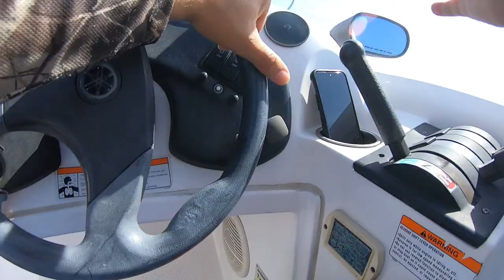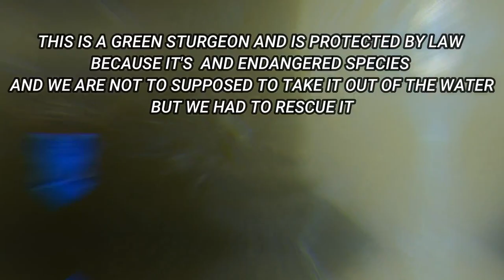STURGEON FISHING GREEN STURGEON CAUGHT ACCIDENTALLY AND HAD TOO RESCUE IT + BEACH THE BOAT